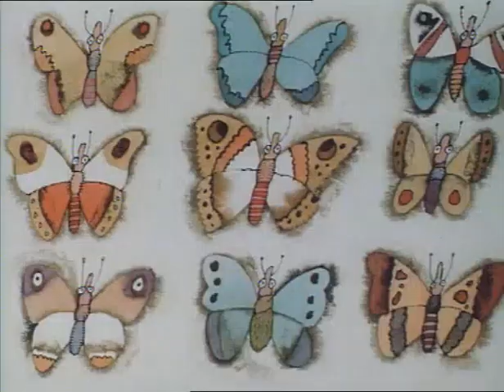Mach and Šebestová 12/13 - How They Babysat (Jak Mach a Šebestová hlídali dítě) (1983) (ENG subs)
The twelfth episode of the "Mach and Šebestová" series. While planning to study, the two schoolmates are told to babysit Petříček Vydra, and accidentally cause trouble by using the receiver to give him wings.

NOTE: The English subtitles are based on a transcript of the film from a university If there are any mistakes, please let me know in the comments and I will fix them! I do not own this.

Screenplay and Direction: Adolf Born, Jaroslav Doubrava, Miloš Macourek
Story: Miloš Macourek
Designer: Adolf Born
Animation: Jaroslav Doubrava, Josef Hekrdla, Cilka Dvořáková, Nataša Boháčková
Voiced by: Petr Nárožný